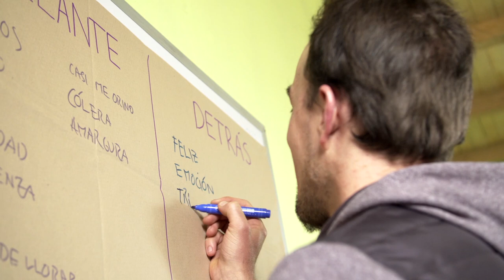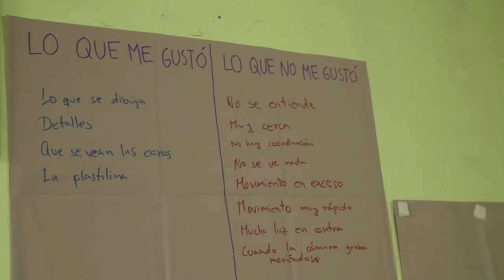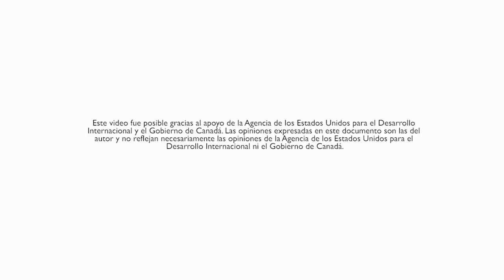Taller de video participativo Huamantanga